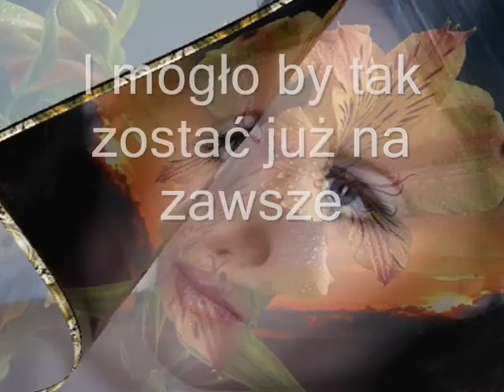I mogło by tak zostać już na zawsze - Danusia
Piosenkę romantyczną,pełną miłości
pięknie śpiewa Danusia,a Zespół Jej
towarzyszy..z a p r a s z a m ..wszystkich
przyjaciół i znajomych YT

montaż Jasia34